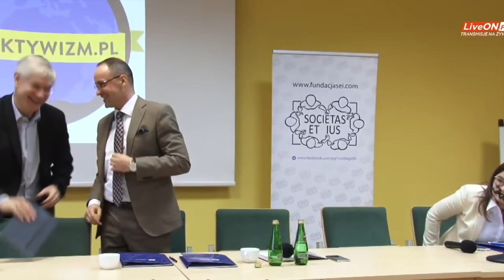Anarchy vs. Limited Gov.: Yaron Brook & Łukasz Dominiak Debate (see note below)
This is a debate I have long tried to avoid, but was finally roped into doing. I avoided it because I don't think the issue is debatable (as though there are good arguments on both sides). It's appropriate to discuss the issue of anarchy, of course, just as it is appropriate, say, to discuss Kant or Marx's ideas, but not to present the issues involved as debatable or as an internal disagreement among people who essentially agree.

As you will see from the discussion, and in particular the Q&A, which I urge you not to miss, I view Anarchism as *evil*, on par with communism and fascism -- morally worse than, say, a run-of-the-mill professor advocating for the welfare state. By associating with this position, true pro-liberty individuals have discredited their position in the eyes of reasonable people. There is nothing important in common between Locke and the Founding Fathers, on the one hand, and the Murray Rothbard type anarchists, on the other. The former are good, the latter are evil.

Yaron Brook and Dr. Łukasz Dominiak Anarchy vs. Limited Government.

Hosted by Objectivism.pl, Societas et ius Foundation and recorded on November 18, 2018 in front of a live audience in Turon, Poland.